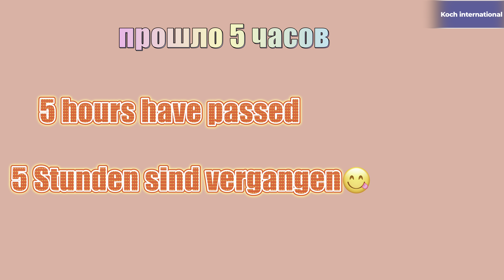Ich habe mir diese Rolle ausgesucht Sie werden es nicht auf YouTube finden ❗️😋это мой рецепт 👌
Marshmallows rolle
gelatine
wasser
Lebensmittel farbe
für creme
maskarpone
schlagsahne
kondensmilch
baby jogurt

5 stunden im kühlschrank lassen